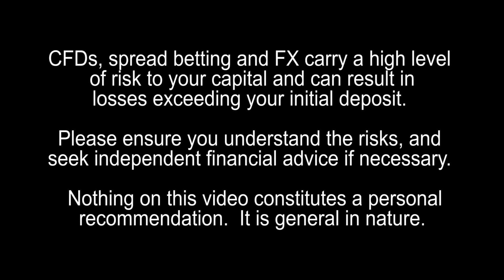Corvin Codirla: Ex-Hedge Fund Manager, Trader and Educator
Dr. Corvin Codirla, Ph.D.: Ex-Hedge Fund Manager, Trader and Educator.  Tell us a little about you – introduce yourself to our visitors?

Experience:

Systematic Trader - building systems which are profitabe, not just generate good signals.
Strategist - Developing good signals and get client buy-in so they trade with your institution.
Quant - transforming market variables and pricing derivatives.
Risk management.
Languages: C/C++, Java, PHP, Matlab
Specialties: Development of Trading Models, medium term and hi-frequency.
Mathematical Market Modelling using cutting edge techniques, both from a macro-economic perspective, as well as from a pure price based, technical side.

Given that your background is in Physics/Mathematics, when did you first become interested in financial markets? What was the catalyst?  How good (or bad) was your performance when you first started trading?  Was there a calalyst that made you switch from theoretical physics and mathematics into trading?

My background was in theoretical physics - that was about 16 years ago and that was at the height on the internet technology stock bubble.  Many of my colleagues and friends at that time got involved in the area then and made money and I got fascinated.  How can you in this kind of capitalist society come from idea to cash so quickly by just implementing an idea.